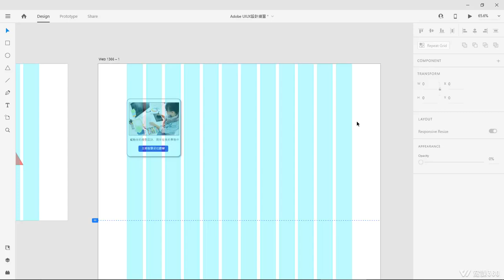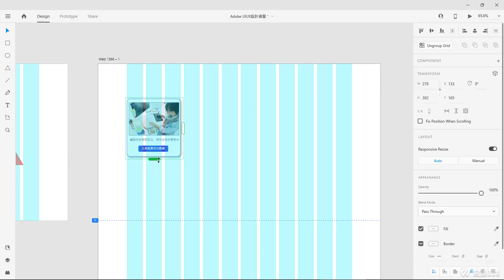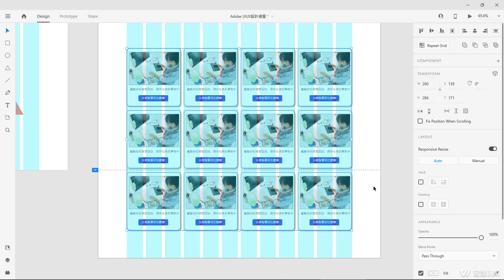Adobe Xd Repeat Grid 【網頁設計實戰，從接案到UIUX設計一次學】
完整流程說明、實際案例講述，接案眉角大揭密    步驟、流程清楚解析  針對市場需求、客戶開發、訪談、UI/UX 設計、對稿溝通、交付結案各階段皆仔細說明，將接案前、中、後期的疑難雜症全數網羅，一次排除。    6 大實際案例更上手  精選 6 大案例，掌握 Adobe XD 軟體的最佳使用時機，學會運用軟體的時機點，溝通、製作都更加省時、省力。    有效溝通，不做白工  老師實際帶你製作出與客戶、前後端工程師溝通的確認書，用文字輔助，大幅減少溝通落差、障礙與誤會。    各種免費資源整合活用  教你活用免費的心智圖軟體規劃架構，還提供 15 個線上免費授權的素材圖庫，一起了解能夠提升效率的好幫手。